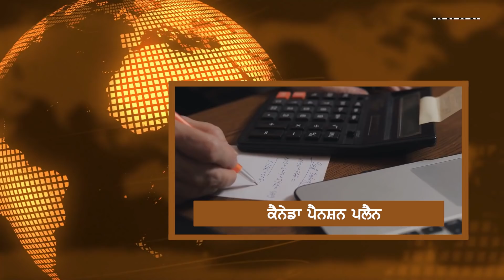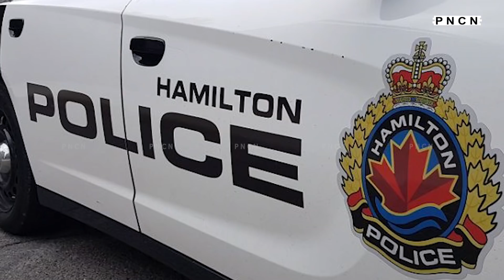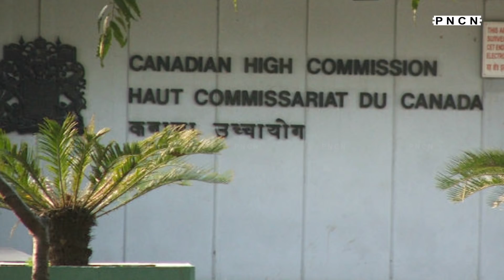Canada News || What's Up Canada? || Jan 1 2022 || Purneet Kaur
Latest Canada Punjabi News Jan 1, 2022,